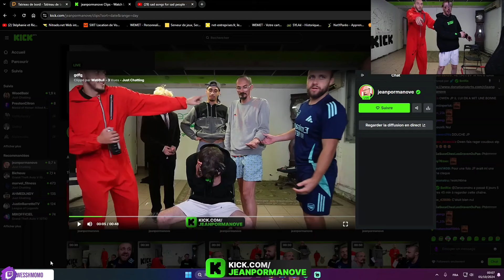JP NE SENT PLUS RIEN A CAUSE DE NINA !!🤣 GWEN FAIT UNE COULEUR A COUDOUX !!🤣 P-3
mon tiktok : wesshmomo_tv